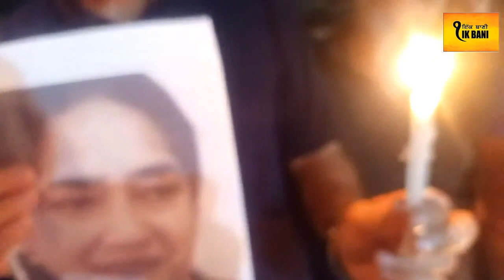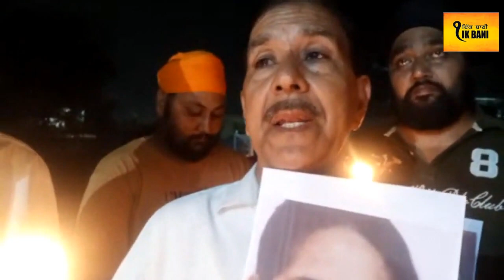ਗੁਰੂਦੁਆਰਾ ਸਿੰਘ ਸਭਾ ਮੁਨਸ਼ੀ ਚੱਕ ਦੀ ਪ੍ਰਬੰਧਕ ਕਮੇਟੀ ਵਲੋਂ Candle March